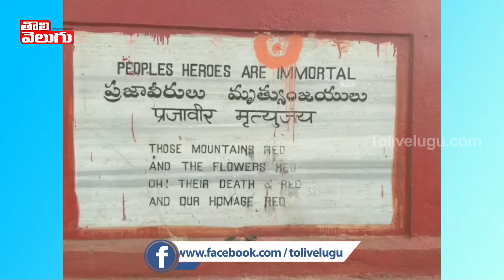ఇంద్రవెల్లి అమరుల దినోత్సవంపై కరోనా ఎఫెక్ట్ | Corona Effect In Indravelli | Tolivelugu TV